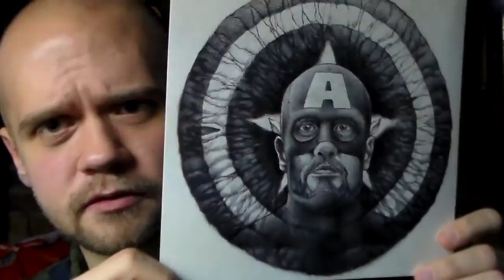Cat Crap + Drawings of Ty Cobb & Captain America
Captain America:  SOLD